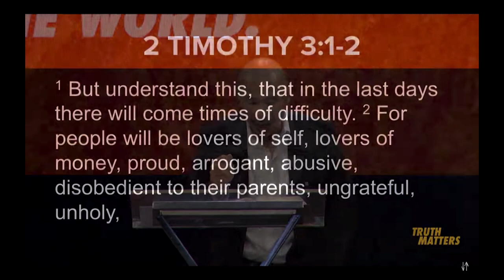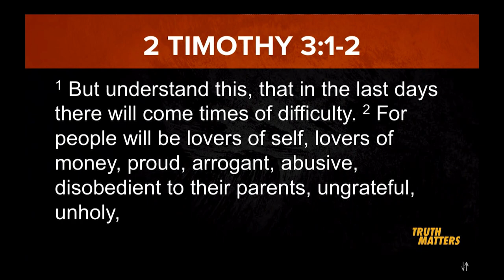LOVERS OF SELF IN THE END DAYS | Francis Chan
Hope you got something from this video. This is the time we live in. It might not be easy to talk about it, but we must talk about it. Share this truth with EVERYONE! This is a must-hear quick message by Francis Chan. We NEED to wake up already.